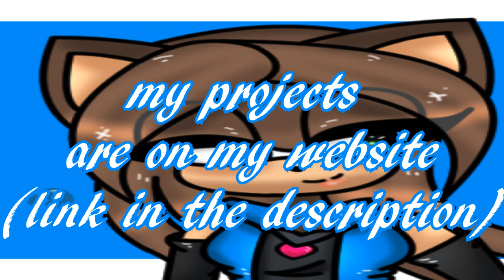2018 projects (read my comment)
◣Stalk me◥
the characters are owned by sega